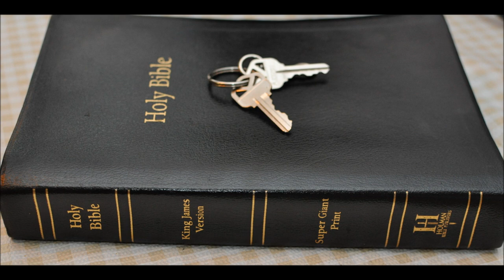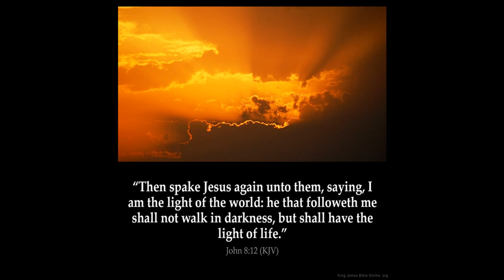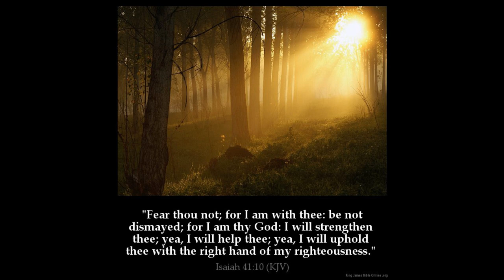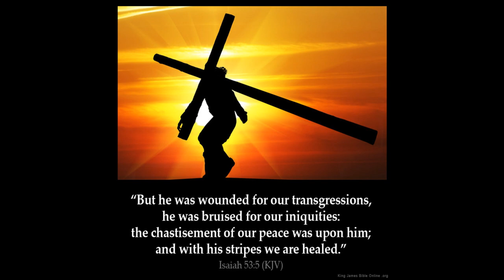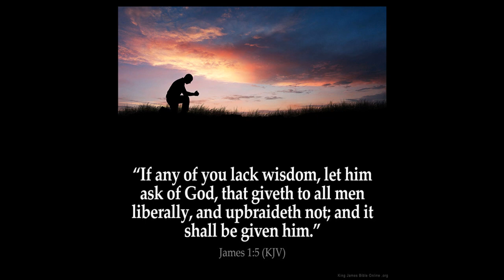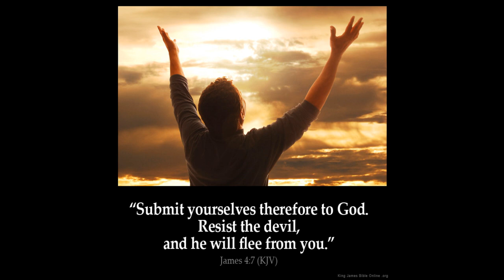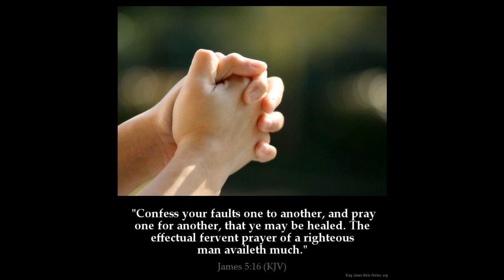Isaiah 55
1 Ho, every one that thirsteth, come ye to the waters, and he that hath no money; come ye, buy, and eat; yea, come, buy wine and milk without money and without price.

2 Wherefore do ye spend money for that which is not bread? and your labour for that which satisfieth not? hearken diligently unto me, and eat ye that which is good, and let your soul delight itself in fatness.

3 Incline your ear, and come unto me: hear, and your soul shall live; and I will make an everlasting covenant with you, even the sure mercies of David.

4 Behold, I have given him for a witness to the people, a leader and commander to the people.

5 Behold, thou shalt call a nation that thou knowest not, and nations that knew not thee shall run unto thee because of the LORD thy God, and for the Holy One of Israel; for he hath glorified thee.

6 Seek ye the LORD while he may be found, call ye upon him while he is near:

7 Let the wicked forsake his way, and the unrighteous man his thoughts: and let him return unto the LORD, and he will have mercy upon him; and to our God, for he will abundantly pardon.

8 For my thoughts are not your thoughts, neither are your ways my ways, saith the LORD.

9 For as the heavens are higher than the earth, so are my ways higher than your ways, and my thoughts than your thoughts.